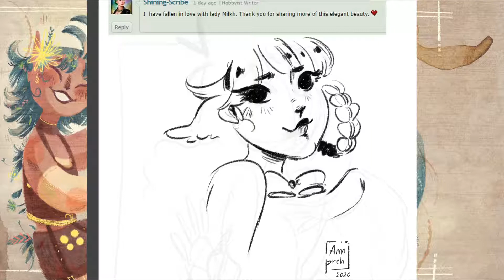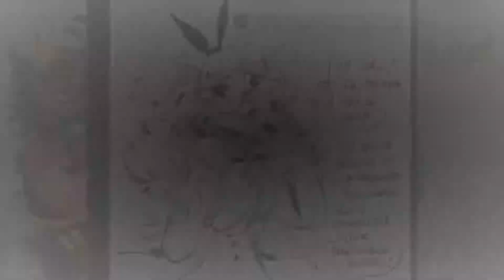【Speed Draw#3】I answer to a comment ?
10min sketch in 4 !
I really wanted to make a surprise gift to Shining-Scribe soooo yeah 8)